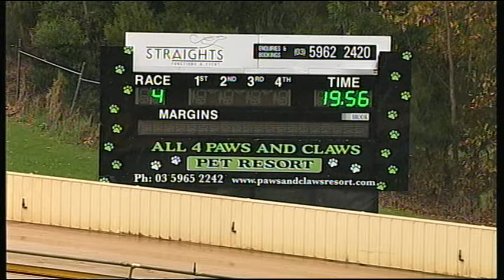HVL SUN 08 MAY 16 R4